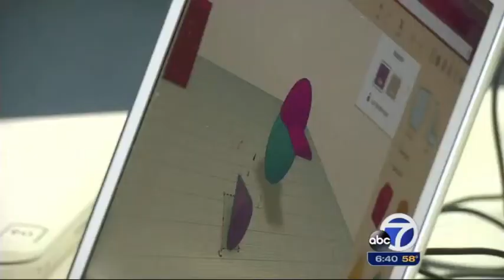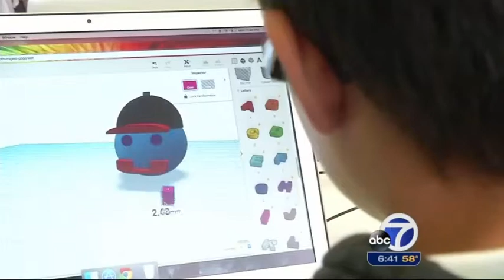RCSD Makerspace - ABC7News